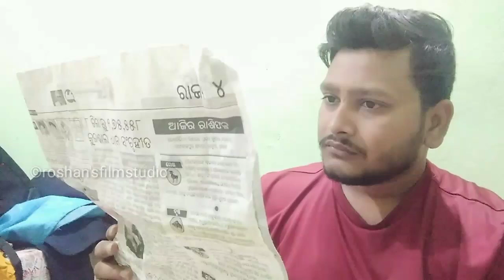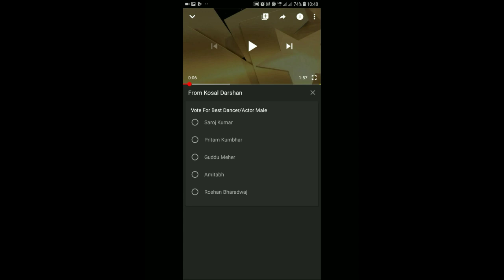Rasi phala(ରାଶି ଫଳ)new comedy video¦¦Roshan bhardwaj¦¦munia panigrahi¦¦roshan's films studio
ଇଟା  ଆମକୁ ଆଉ ବି ଇନ୍ ତା  video ବନାଵାର ଲାଗି ପ୍ରରିତ୍ କରବା
Roshan Bhardwaj k vote krbr lagi 👈

munia panigrahi k vote krbr lagi 👈

CAST

Munia panigrahi

Roshan bhradwaj

INSTGRAM ରେ ଆମକୁ LIKE  କରୁନ୍

 👉 This video contain is copyright to Roshan's film studio , Any unauthorized reproduction  or re-uplode on youtube is strictly prohibited for this material . legal action will taken against those , who violate the copy right of  the following material presented !